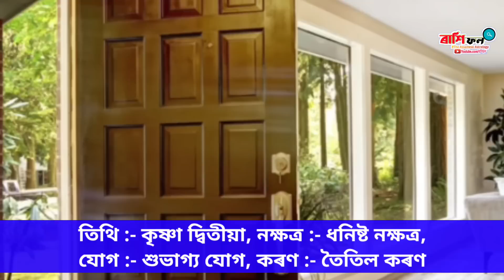3 আগষ্ট 2023 / Assamese rashifal / Assamese astrology / astrology in Assamese / Indian astrology